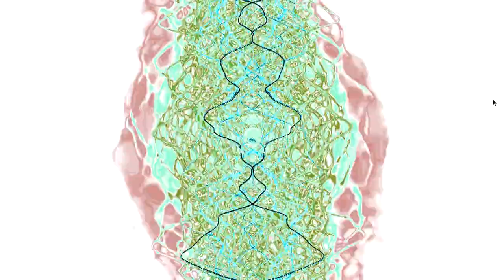Always On My Mind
Pet Shop Boys (song by Johnny Christopher, Mark James and Wayne Carson)
(НеАльбом Mixture (2005) [фрагменты] )